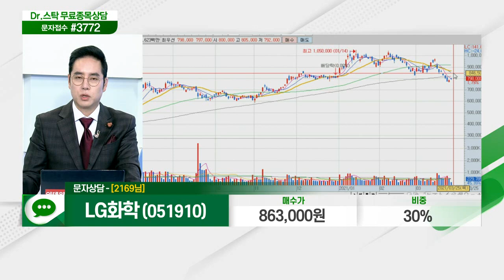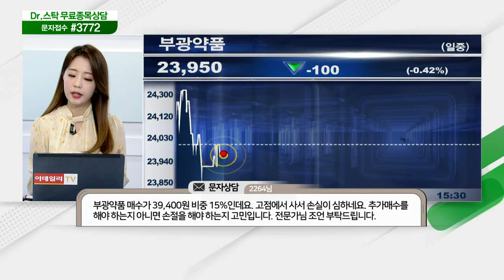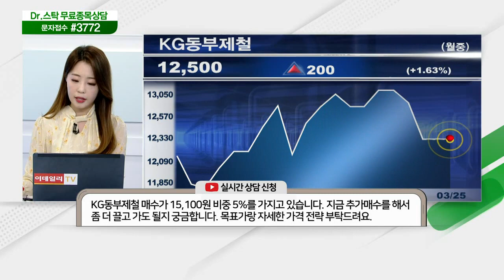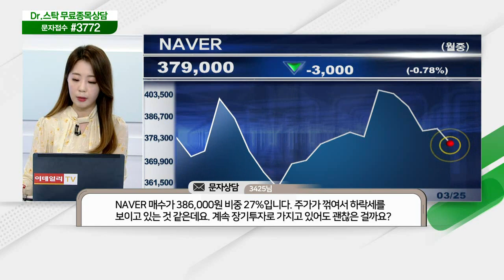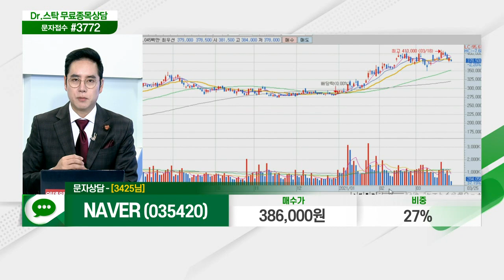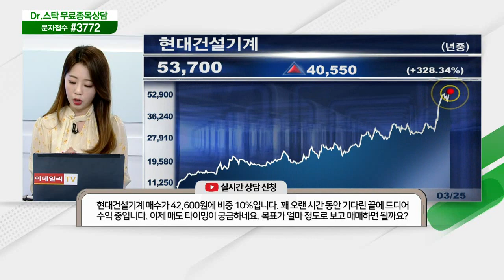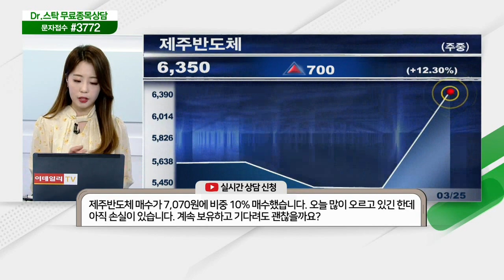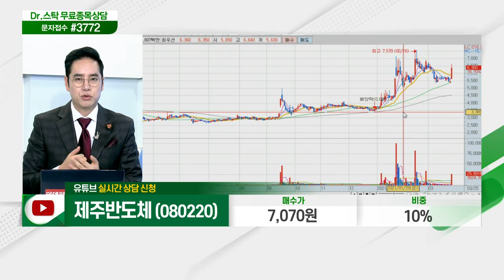상신이디피, 조이시티, 한국가스공사, 동국제강, 박셀바이오,LG화학,부광약품,대상,인선이엔티,현대차,KG동부제철,NAVER,현대건설기계,제주반도체_닥터의 처방전 (20210325)